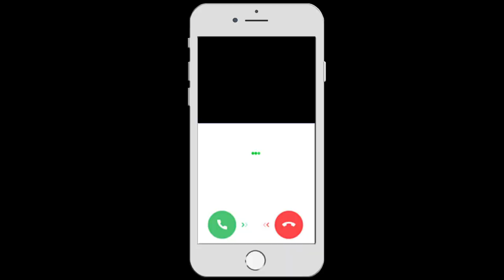【DQMBV】我らマイナー６人衆！ 魔神を倒せ！ #307【実況】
おぬしの言葉は、心に届かぬ！
『マホトーン』！！

マホトーンを使う三鳥が大集合だ……と思ったらとんでもない魔神がやってきた！！
「ギガデインを封じたところでなんになるのだ？」

いや、それだけではない。
我々マイナー三人衆が、彼らを助けよう！

（CV.アンラ）